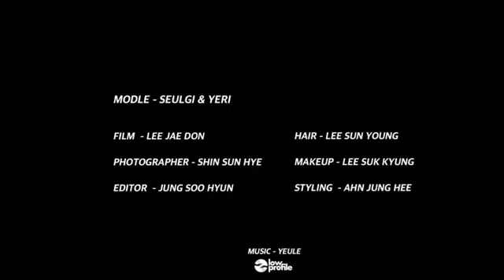Seulgi & Yeri for Beauty+ Magazine 'THE AGE OF INNOCENCE'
Stream Umpah Umpah!
Stan Red Velvet!